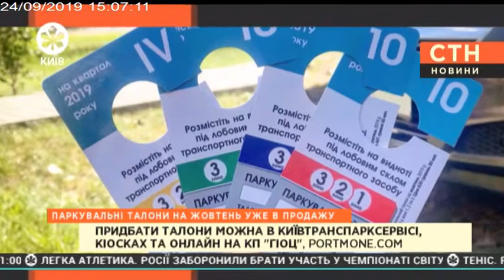"ПАВУК" ДЛЯ ОБРІЗКИ ДЕРЕВ У КИЄВІ